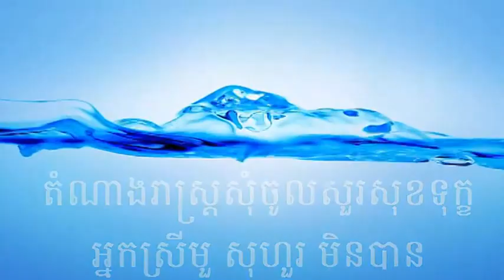Khmer Hot news 15 July 2014 | today news | world news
CTN News
cnrp tv news 2014
cambodia news
cnrp tv

Hot News
Daily News

Cambodia/Khmer Videos

Myanmar/Burmese Videos